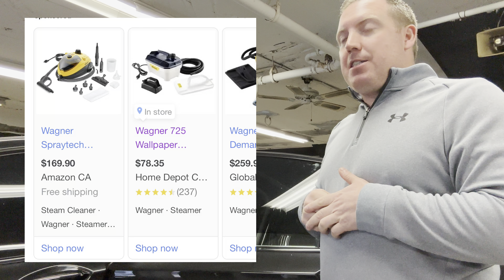Strip and re-tint this BMW 7 series with us - Tint Academy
How to Strip & Tint a BMW 7 Series | Step-by-Step Guide by The Tint Academy

Welcome to The Tint Academy! In this tutorial, we take you through the complete process of stripping and tinting a BMW 7 Series. Whether you're a beginner or a seasoned professional, our step-by-step guide will help you achieve a flawless, factory-quality finish.

1. **Preparation** – Tools you’ll need and how to set up your workspace.
2. **Stripping the Old Tint** – Efficient techniques to safely remove old tint without damaging glass or trim.
3. **Cleaning and Prepping the Surface** – Ensure a smooth, debris-free surface for optimal adhesion.
4. **Choosing the Right Tint** – Recommended films for the BMW 7 Series and tips for a perfect color match.
5. **Application Process** – Detailed instructions for cutting, shrinking, and applying tint to the 7 Series' unique windows.
6. **Finishing Touches** – How to check for bubbles and ensure edges are sealed.

**Get Expert Tips:** Our trainers provide pro tips to make the process smoother and more efficient, along with tricks for working with the specific design features of the BMW 7 Series.

💬 **Have questions?** Drop them in the comments below! Our team at The Tint Academy is here to help.

👉 **Visit The Tint Academy** for more information on our hands-on training courses across Canada and the U.S. Want to turn your passion for tinting into a career? We’ll show you how!

Title: How to Strip & Tint a BMW 7 Series | Step-by-Step Guide by The Tint Academy

1. **Preparation** – Tools you’ll need and how to set up your workspace.
2. **Stripping the Old Tint** – Efficient techniques to safely remove old tint without damaging glass or trim.
3. **Cleaning and Prepping the Surface** – Ensure a smooth, debris-free surface for optimal adhesion.
4. **Choosing the Right Tint** – Recommended films for the BMW 7 Series and tips for a perfect color match.
5. **Application Process** – Detailed instructions for cutting, shrinking, and applying tint to the 7 Series' unique windows.
6. **Finishing Touches** – How to check for bubbles and ensure edges are sealed.